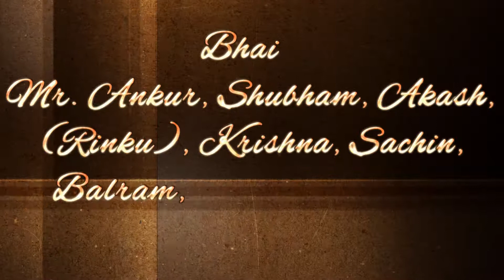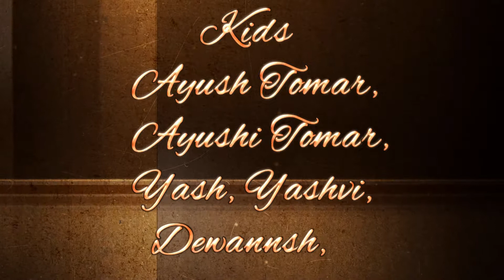malik Tital 01